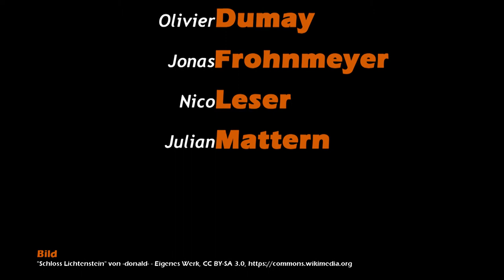VFT 2018 Erzwungene Perfektion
Entstanden bei den videofilmtagen Elsass Baden Württemberg 2018 Créee au Rencontre Vidéo Alsace – Bade-Wurtemberg 2018